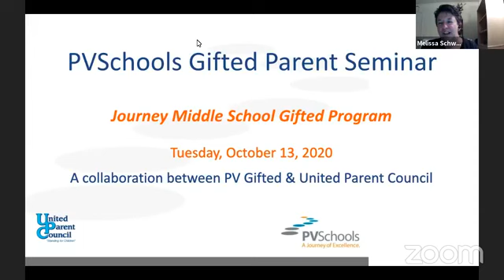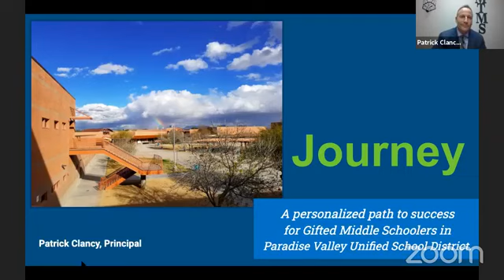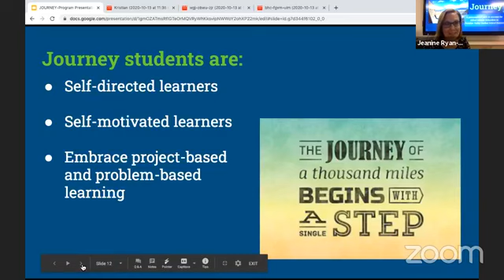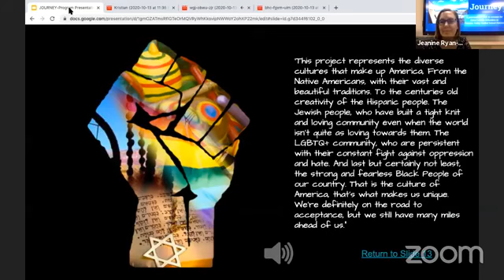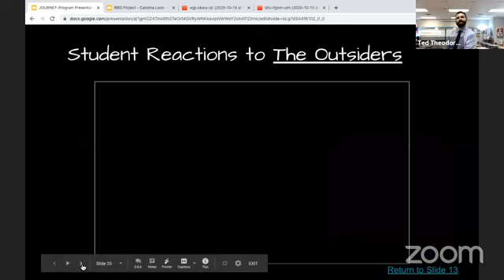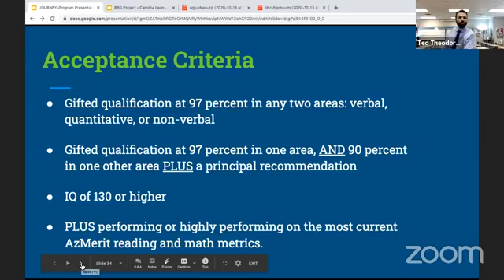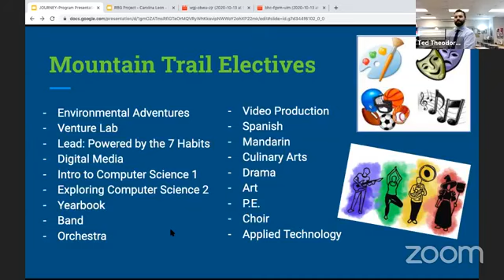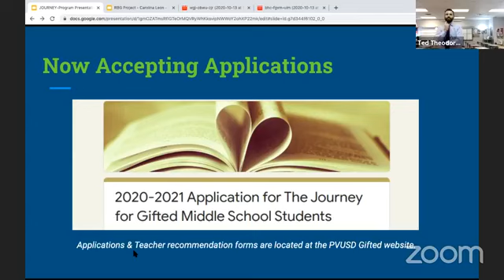Journey Middle School Gifted Program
This video will tell you about the new Journey Middle School Gifted Program at Mountain Trail Middle School. This program differentiate education based on the needs of the individual gifted learner, while keeping the students together in content blocks and immersing them in multiple modes of learning.